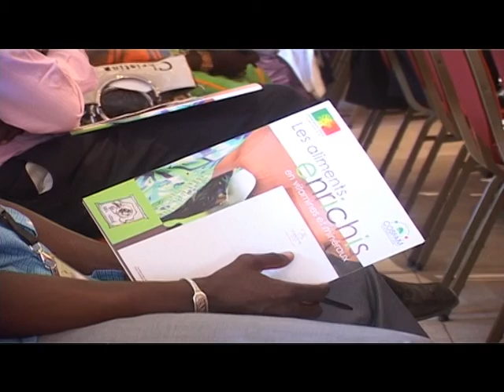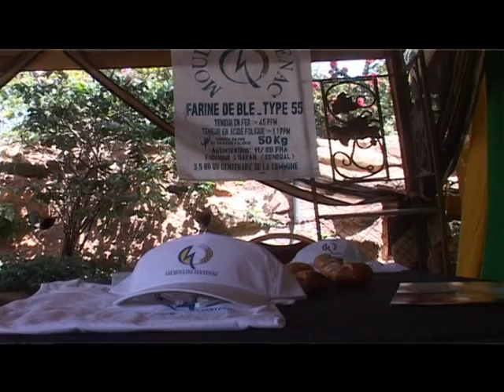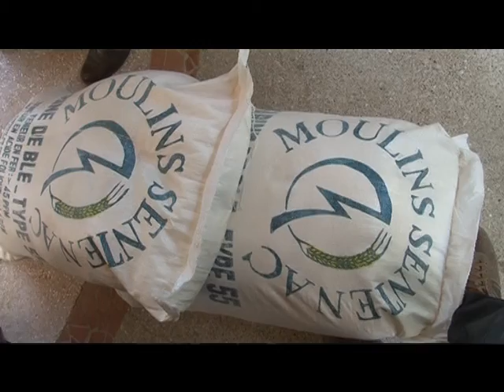Ceremonie de Lancement des aliments enrichis Partie3 1